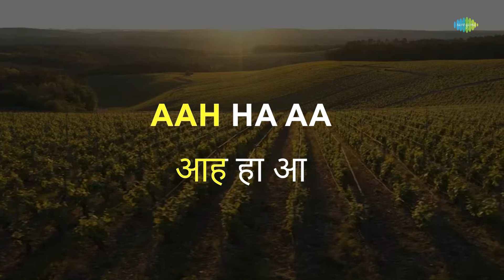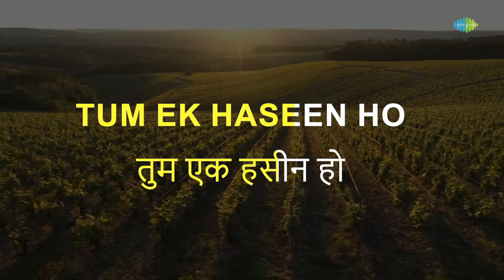Jab Pyar kisi Se Hota Hai | Karaoke Song with Lyrics | Lata Mangeshkar | Dev Anand | Asha Parekh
Sing to this classic romantic karaoke song " Jab Pyar kisi Se Hota Hai " with lyrics now !

Credits:
Film: Jab Pyar Kisise Hota Hai
Song: Jab Pyar Kisise Hota Hai
Artist: Lata Mangeshkar
Music Director: Shankar Jaikishan
Lyricist: Hasrat Jaipuri